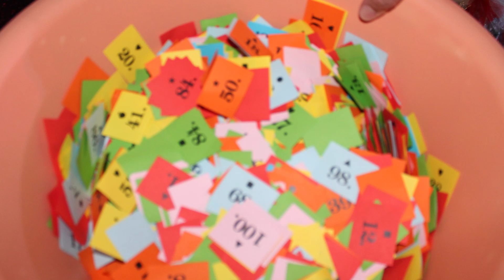A Letenyei Szentháromság Plébánia Közösségének bálja 2020. 02.22.